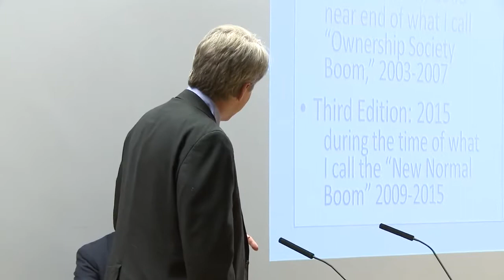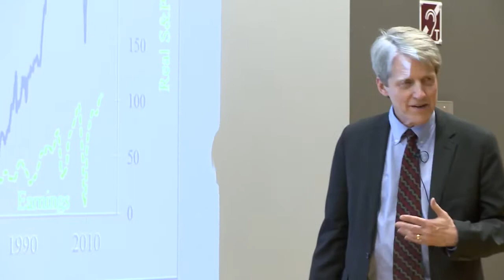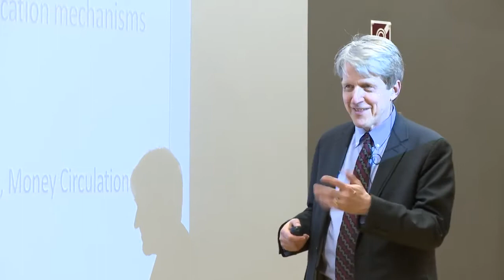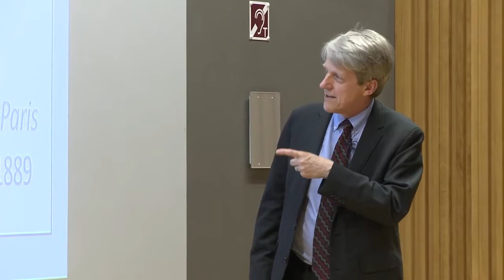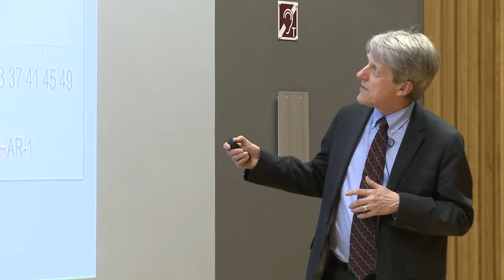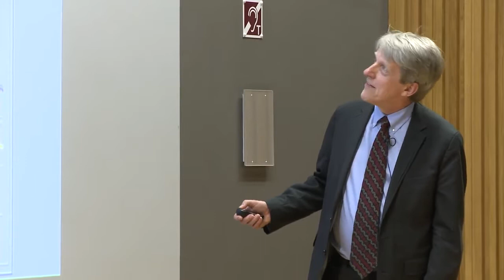Robert Shiller: Irrational Exuberance as relevant as ever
Robert Shiller, who warned of both the tech and housing bubbles, now cautions that signs of irrational exuberance among investors have only increased since the 2008–9 financial crisis. With high stock and bond prices in the United States, and rising housing prices in many countries, the post-subprime boom may well turn out to be another illustration of Shiller’s influential argument that psychologically driven volatility is an inherent characteristic of all asset markets.